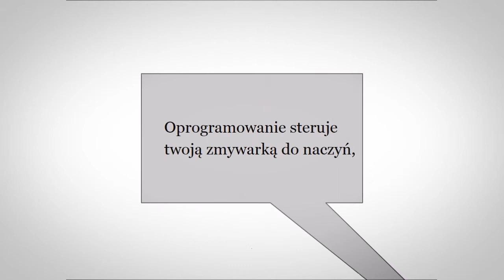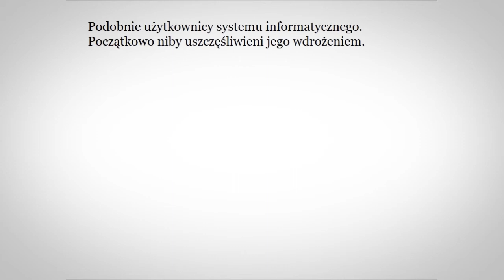Infoplus - Moduł 1 p. rozszerzony - Informatyka niejedno ma imię? - Za firewallem